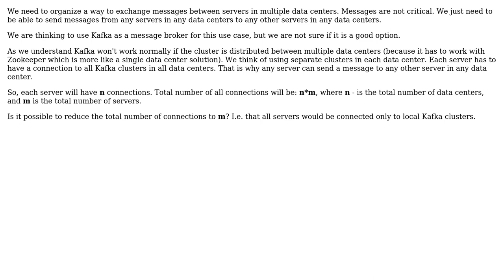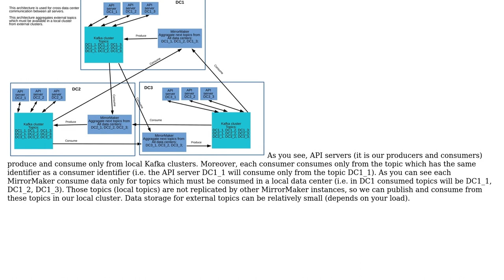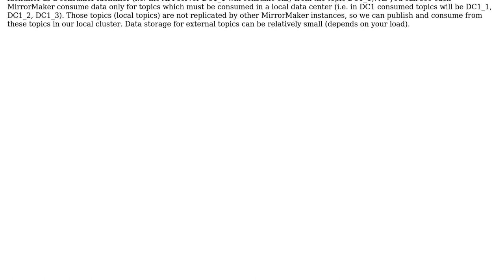How to organize exchanges of non critical messages between servers in multiple data centers by...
Software Engineering: How to organize exchanges of non critical messages between servers in multiple data centers by using Kafka (or other solution)?

With thanks & praise to God, and with thanks to the many people who have made this project possible! You are responsible for your own actions.